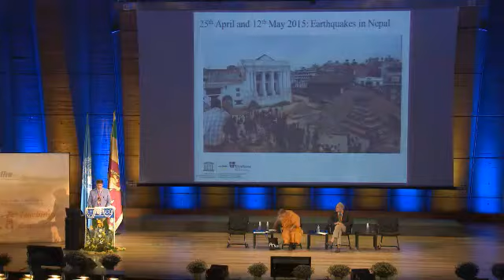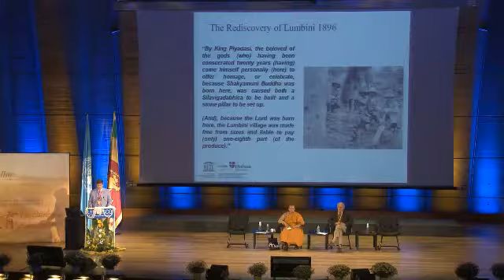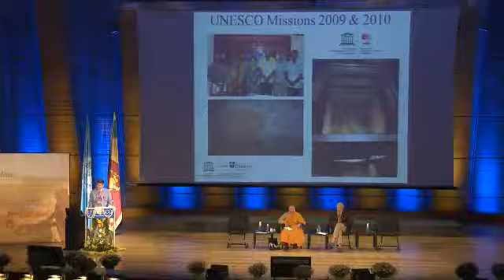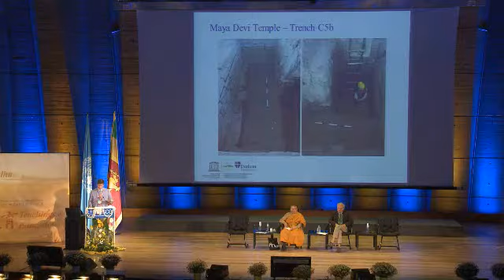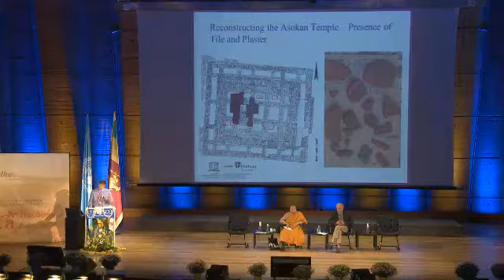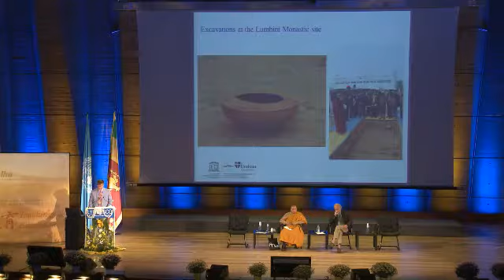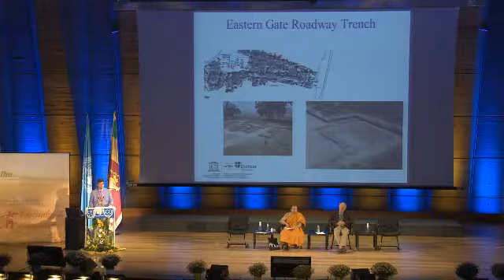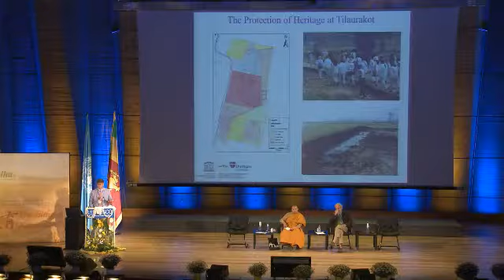討論：佛教的承傳; 和平與和諧的回顧 2015.05.28 UNESCO Vesak Commemoration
2015 聯合國教科文組織慶祝衛塞節暨多元宗教多元文化論壇
化解人心衝突恢復世界和平
地點：聯合國教科文組織法國巴黎總部
日期：2015年5月27－29日
Vesak Commemoration
Fostering World Peace through Culture Education
Place: UNESCO Head Quarters, Paris, France
Date: 27-29 May 2015

主持:  英國巴斯思巴大學宗教系教授及美國科爾蓋特大學人文系教授Ven.Mahinda Deegalle
致辭一: 英國達勒姆大學人頪、倫理學教授
        Robin Coningham
 主題: 佛陀出生地的考古証據
致辭二: 美國貝茨學院人類學教授
        Steven E. Kemper, Charles A.Dana
 主題: 傳播佛學: Anagarika護法的貢獻
致辭三: 斯里蘭卡University of Kelaniya教古學教授
 主題: 最早期佛教在斯里蘭卡的足跡